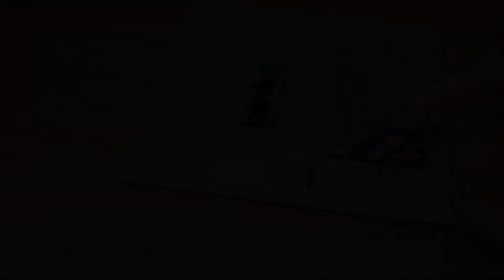पुराने Paper Bags से मैंने बनाई एकदम कमाल की चीज़े | Innovative Reuse Ideas for Old Paper Bags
Transforming Old Paper Bags into Surprising Things | Innovative Reuse Ideas for Old Paper Bags

In this video I have shared 4 Unique ways of using old and discarded Paper bags. I hope this video would be helpful for you. Waiting for your comments and your valuable suggestions.

Chapters
00:00 Introduction
00:20 Palm leaf with old paper bags
01:38 Old paper bag Organizer
02:08 Organiser with old paper bags
02:46 Basket weaving with old Paper bags